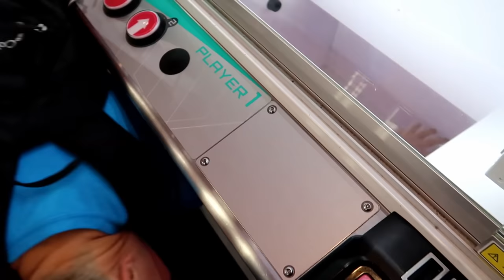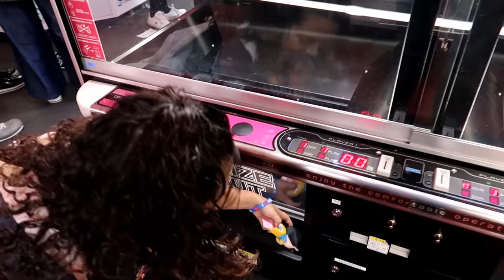We are in Japan!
We are in Japan! We made it to Japan as part of the World Tour and we are excited to start playing in the arcades here. Be sure to let us know what kind of games you would like to see us play while we are here.